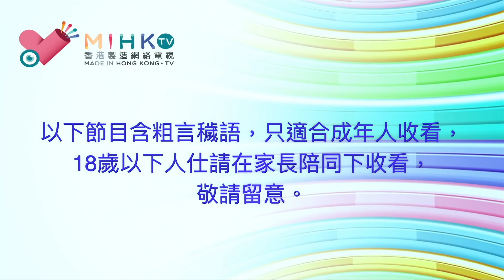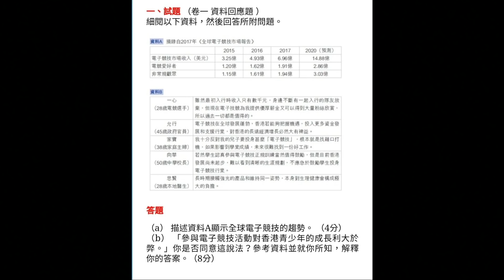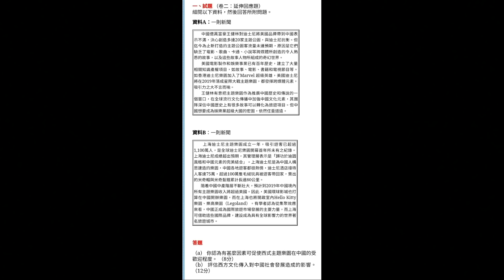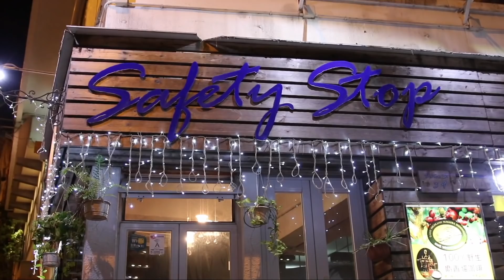啤梨晚報 第727集d - 梁志祥的無知與無恥/通識科的由來和優劣 - 20181128d